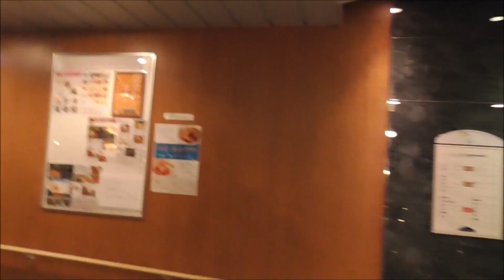北海道一周の旅 出発 大阪池田～新日本海フェリー「あかしあ」～北欧の風 道の駅とうべつ 2019 6・24～25 総集編1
大阪府池田市から高速道路を使わず、新日本海フェリー舞鶴フェリーターミナルへ行き、フェリー「あかしあ」に乗船。
6月24日
小樽フェリーターミナルから、北欧の風　道の駅とうべつ　まで走行し、北海道1泊目の車中泊です。
6月25日
2019年6月24日（月）から、7月24日（水）まで、車中泊で北海道を旅した記録です。